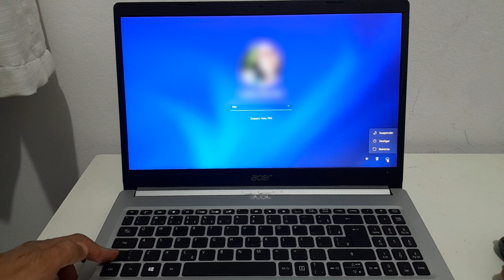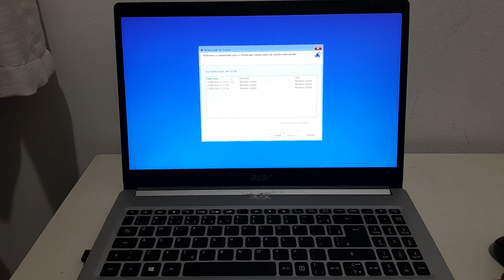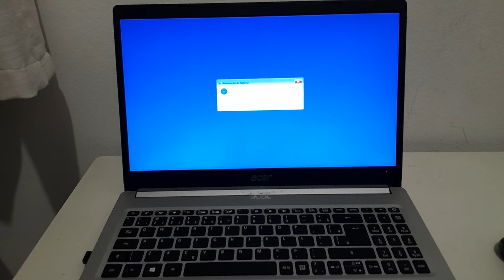Resolvido: Falha na entrada do serviço de Perfil. Não é possível carregar o perfil de usuário. Win11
Testado no Windows 11